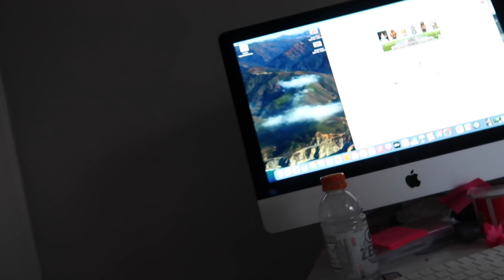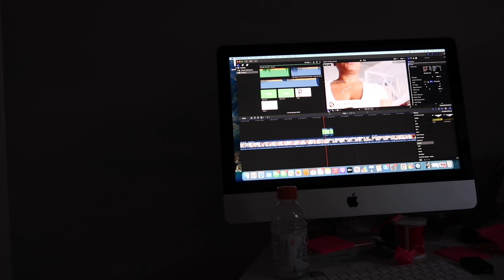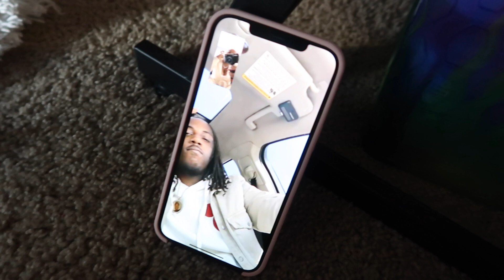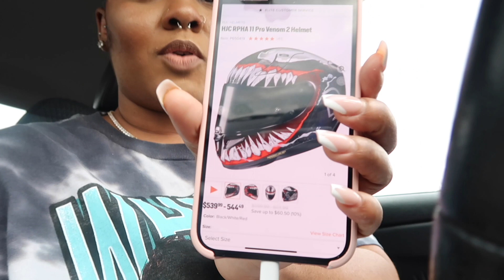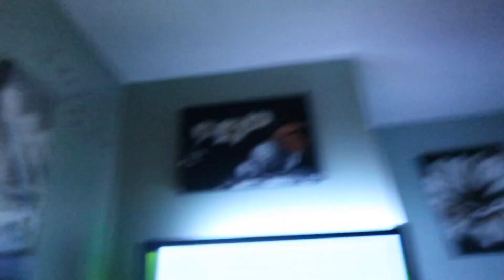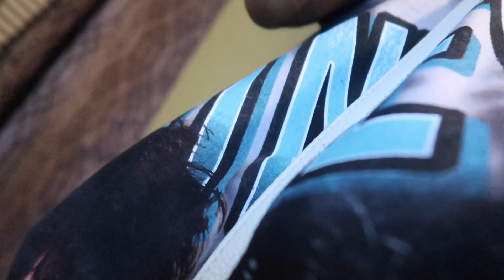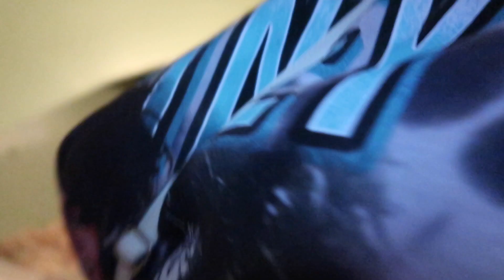Week in my life l We have a lot of catching up to do, meet my bestfriend + pre-birthday,motivation🤍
►WATCH ME IN HD! *Open for deets*

Hey yall🌻
So i'm going to try this whole vlog thing. I'm so bad with vlogging but im going to try. lol. I hope you guys enjoy this week in my life.
Always i love yall 🤎🌻

►  N/A

                                           🌻 V I D E O  ME N T I O N E D  🌻

►T w e e t e r : THEKIARAMESHA

►I n s t a g r a m: KIARA.MESHA

My name is Storm I am a millennial mummy and here on Youtube i help other mom's do the damn thang. We do natural hair, protective styles, not only on myself but also on my toddler. We also focus on the average lifestyle within myself, i do hauls not only for me but wynter as well. This is just a fun little channel dedicated to me and my daughter and our journey so i really hope you enjoy.

►Age? 28

►Height: 5’3

►Ethnicity: I'm blackity black black

Main Cam: Canon SL2
Vloggy Cam: Canon G7X
Mic: MOVO VXR10
Editing software: FCPX

This video is all about weekly vlog,week in my life,productive vlog,spend the day with me,going out during corona,productive week in my life,how to be productive,new vlogger,trying to vlog,how to vlog